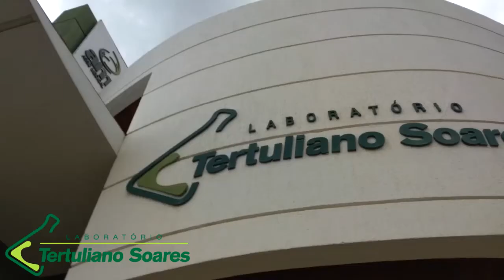Construção da sede própria da APAE de Assú começou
A construção da sede própria da Associação de Pais e Amigos dos Excepcionais (APAE) em Assú começou e está dando os primeiros passos. Tal fato é considerado um avanço e motivo de plena satisfação para o vice-presidente da entidade apaeana no município Radimak Freire. A APAE possui um terreno nas proximidades do Conjunto Colorado as margens da RN 016. É lá que o imóvel que funcionará como sua sede definitiva está começando a ser construído. Um dos responsáveis pela elaboração do projeto é o engenheiro civil André Lucas Albino...